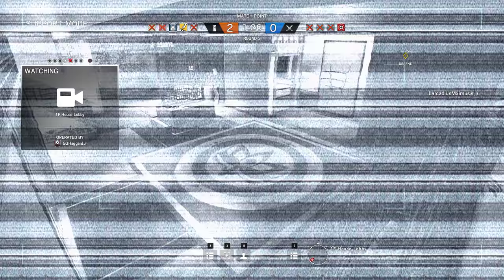Rainbow Six Siege + Part 723 + Skyscraper TDM Secure Area + pcgaming crew